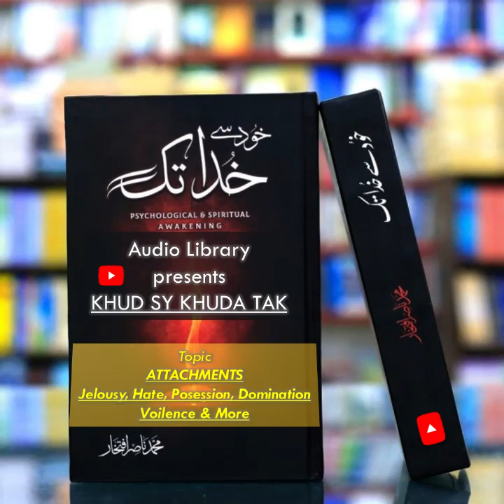Urdu Hindi Audio Book : KHUD SY KHUDA TAK : Episode 10 - ATTACHMENTS OF NAFS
Author : Nasir Iftikhar